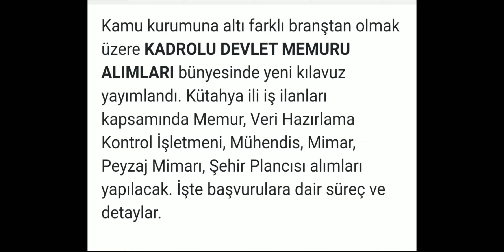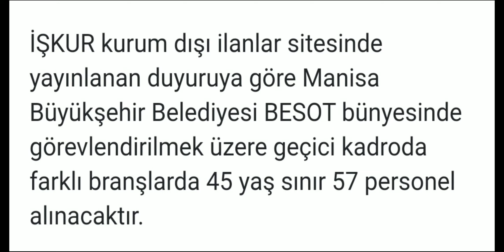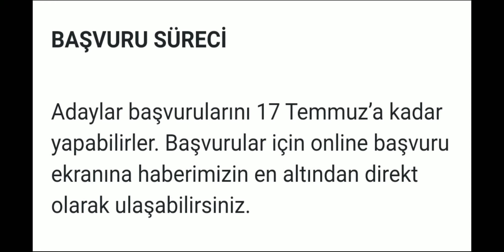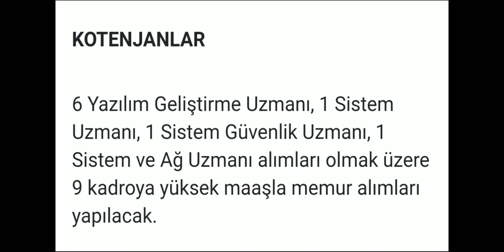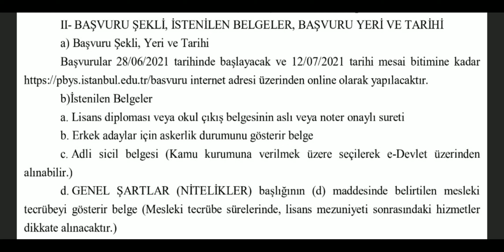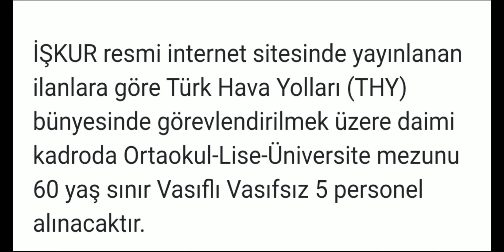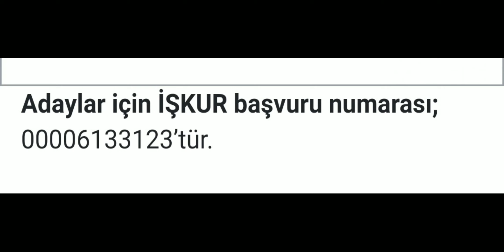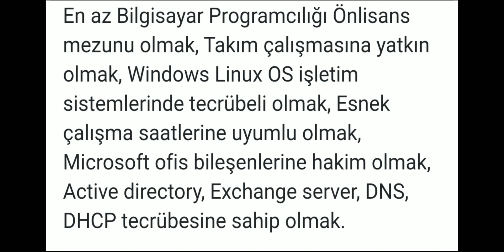BUGÜN SON.. KAÇIRMAYIN...